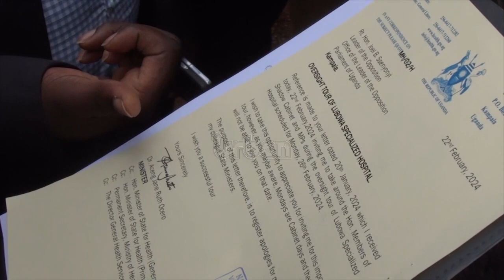House fumes over ghost Lubowa hospital